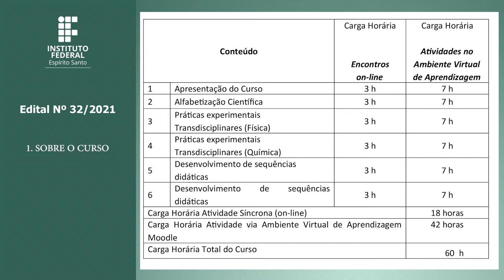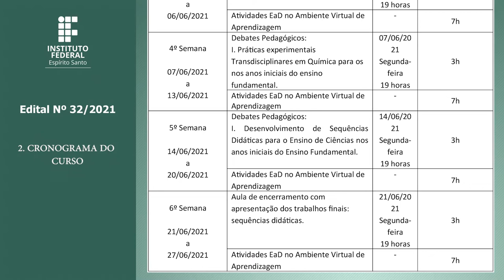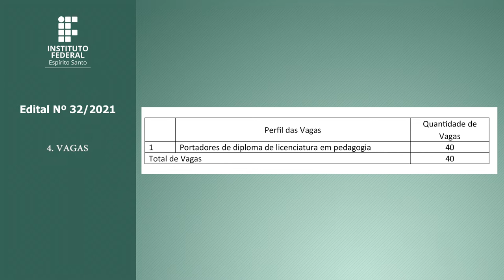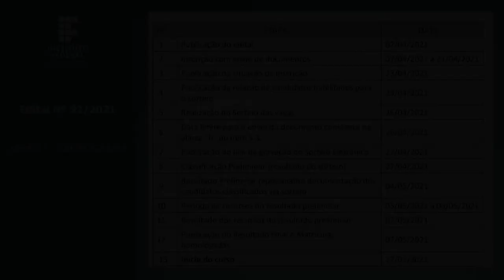Edital nº 32/2021 - CURSO DE EXTENSÃO [Libras]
CURSO DE EXTENSÃO “DIMENSÕES TRANSDISCIPLINARES PARA O ENSINO DE CIÊNCIAS NOS ANOS INICIAIS DO ENSINO FUNDAMENTAL: UMA ABORDAGEM PELA ALFABETIZAÇÃO CIENTÍFICA”

01:49 - 1. SOBRE O CURSO
06:24 - 2. CRONOGRAMA DO CURSO
07:33 - 3. REQUISITOS
08:19 - 4. VAGAS
08:44 - 5. INSCRIÇÃO
22:50 - 6. DO PROCESSO SELETIVO
29:58 - 7. RECURSO
31:16 - 8. MATRÍCULA NO CURSO
33:56 - 9. ACESSO E INFORMAÇÕES SOBRE O CURSO
35:45 - 10. CERTIFICADO
36:52 - 11. CONSIDERAÇÕES FINAIS OU DISPOSIÇÕES FINAIS
40:38 - ANEXO I – CRONOGRAMA